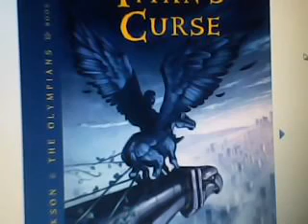The Titans Curse Pt 36